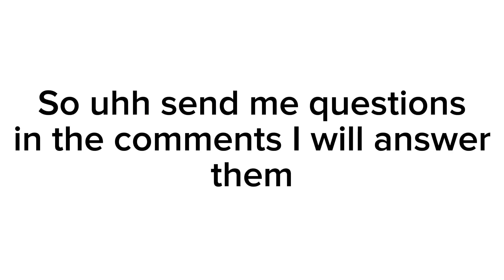2024 QNA!!1! Send me questions in the comments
4 from bfb

qna, 2024, new year, happy new year 2024, happy new year, questions and answers, roblox, roblox 2024,